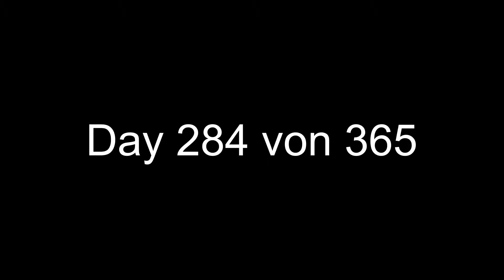Guess who is turning 15 today??? - Day 284 of 365 - Full Time RVing w/4 Kids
After a long drive the day before, we are taking it easy today and celebrating.

We are the Fischers and are on a year-long adventure trying to visit all 50 States. We are positing daily videos in German and English.

Jakob 14 , Emilie 12 , Linus 10 , Eli 6 , Melanie and Ben